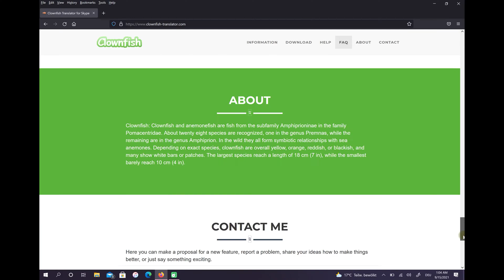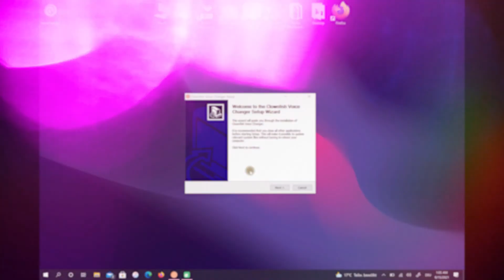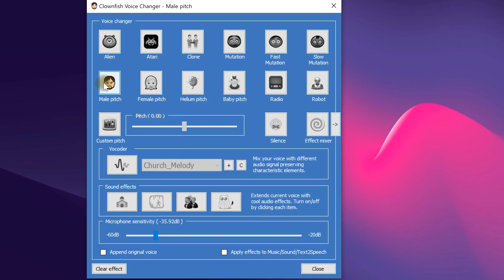Best Free Voice Changer For Windows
If you’re looking for the best free voice changer for Windows, this video is for you.

Clownfish Voice Changer is a system-level voice changer for Windows that modifies your voice in real time across supported applications. Once installed, it works with apps that use your microphone, such as voice chat and communication software.

You can apply different voice effects like pitch changes and sound filters for entertainment, content creation, and personal use. The app is easy to install and simple to use, making it a popular choice for beginners.

Available voice effects include:

Alien

Robot

Male & female pitch

Helium & baby voice

Radio effect

Custom pitch control

This video shows how to use a free voice changer on Windows, step by step.
Information about this app:

Name: Clownfish

Also if you're looking for the best free voice changer for iPhone, you can see this video